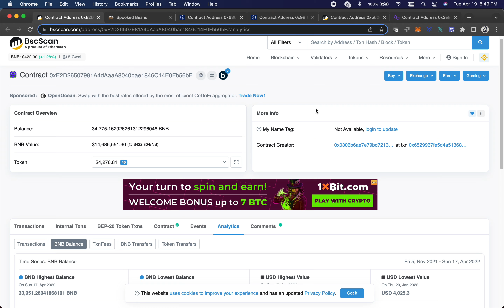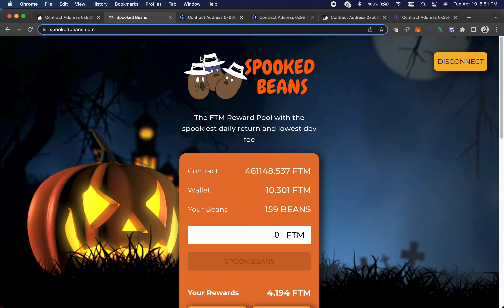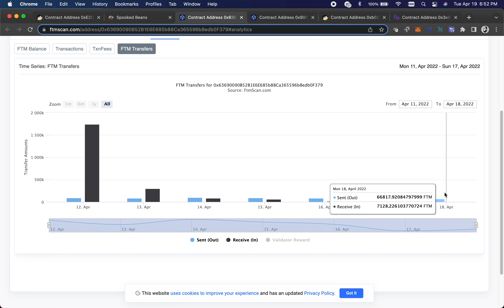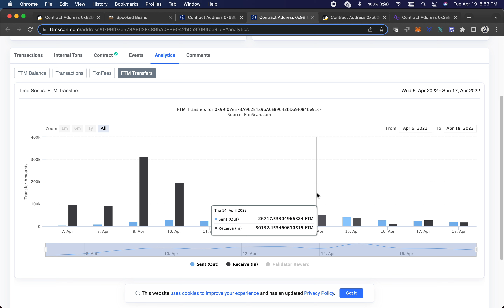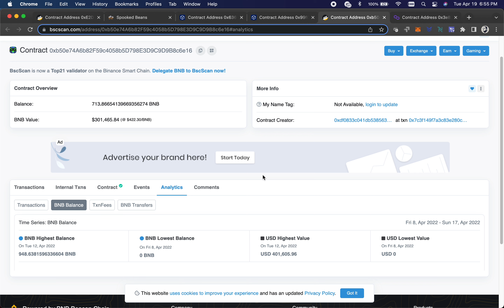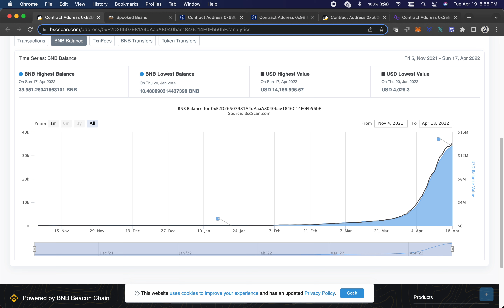The future of miner dApps | Are people treating them like ROI dApps?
Just a rant on how people are using the miner dapps and how others are calling to take profit earlier.